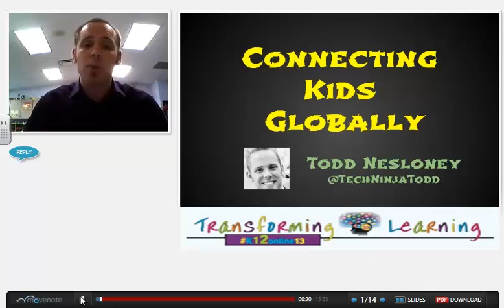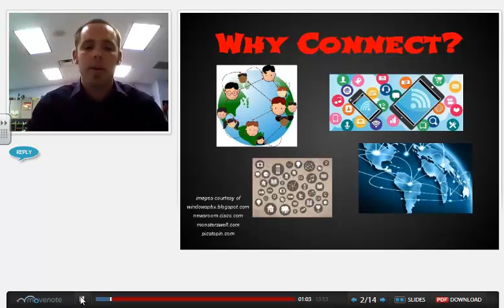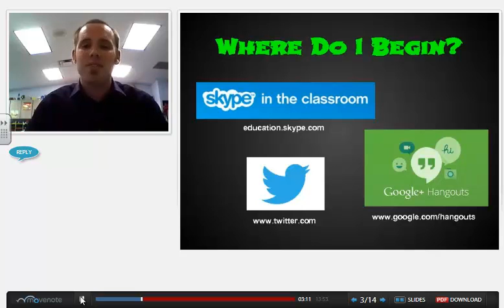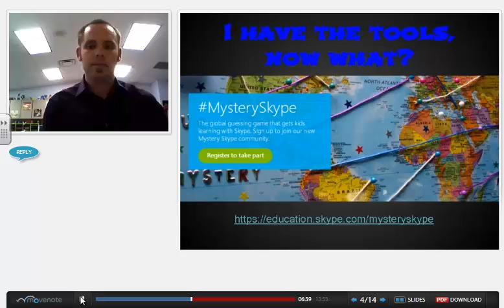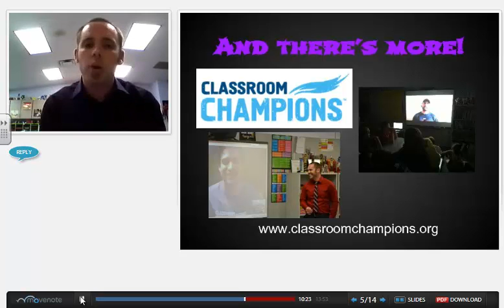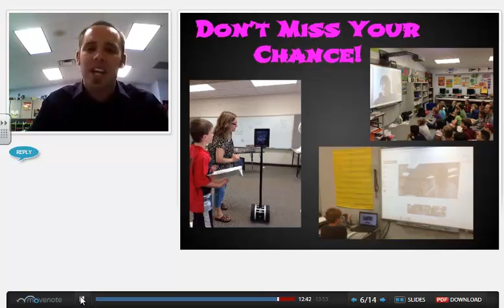Connecting Classrooms Globally (2013)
Kids today live in a world where they can connect with anyone at any time. As teachers we need to be utilizing the tools we have at our disposal to connect our students with other classrooms, companies, and people from around the world! This session will talk about several of the tools you have that you can start using RIGHT AWAY to connect your students to others safely!